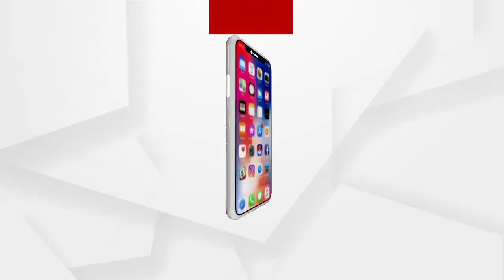ଆଜି ଶ୍ରୀବିଗ୍ରହମାନଙ୍କ ଡାଳିକିଆ ବା ଲକ୍ଷ୍ମୀନୃସିଂହ ବେଶ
ପଞ୍ଚୁକର ଚତୁର୍ଥ ଦିବସ ଅର୍ଥାତ ଆଜି କାର୍ତ୍ତିକମାସ ଶୁକ୍ଳପକ୍ଷ ବୈକୁଣ୍ଠ ଚତୁର୍ଦ୍ଦଶୀ ତିଥିରେ  ଶ୍ରୀମନ୍ଦିରରେ ଶ୍ରୀବିଗ୍ରହମାନଙ୍କୁ ଡାଳିକିଆ ବା ଲକ୍ଷ୍ମୀନୃସିଂହ ବେଶରେ ସଜ୍ଜିତ କରାଯାଇଥାଏ ।  ମହାପ୍ରଭୁଙ୍କ ତମାମ୍ ନୀତିକାନ୍ତି ସବୁ ଶୃଙ୍ଖଳିତ ଭାବରେ ଅନୁଷ୍ଠିତ ହେଉଛି ବିନା ଭକ୍ତରେ..